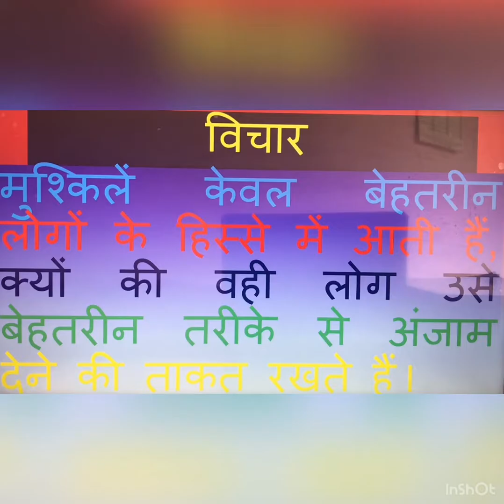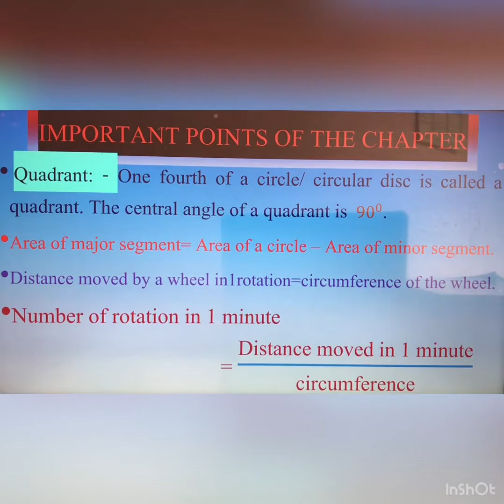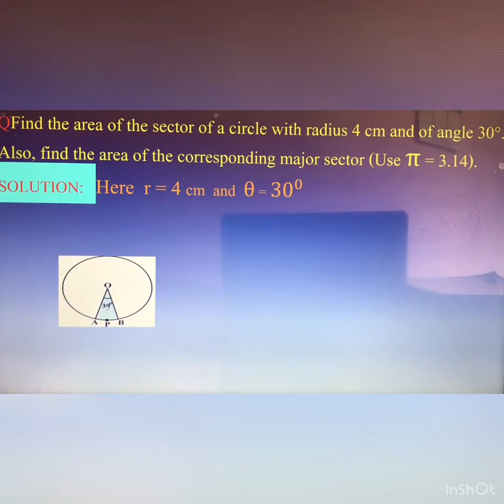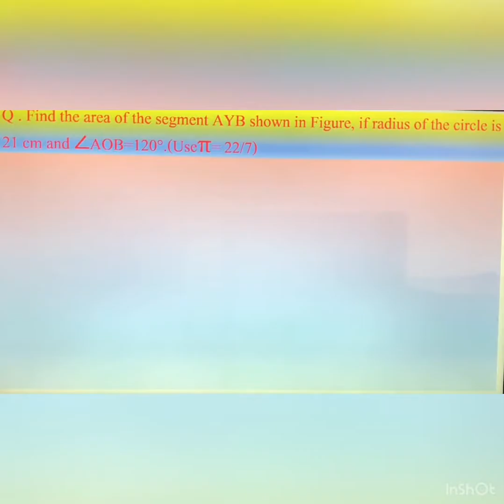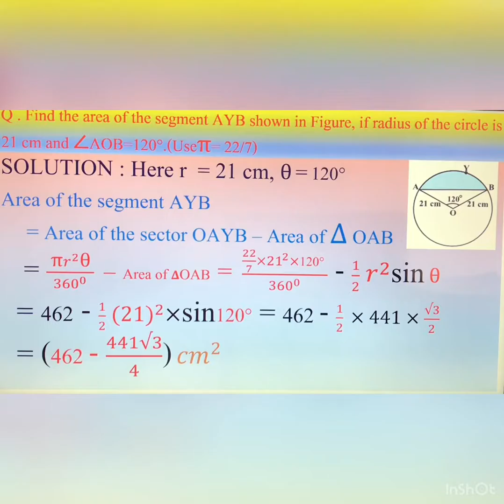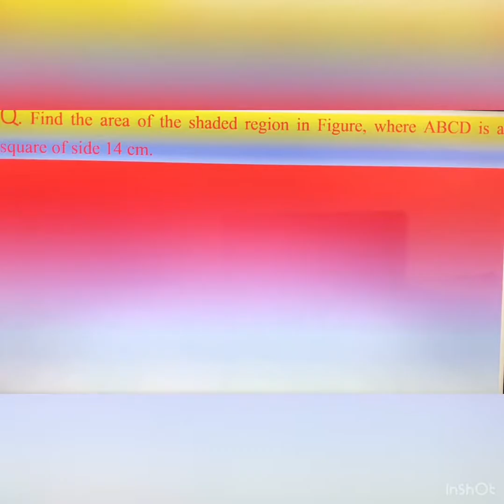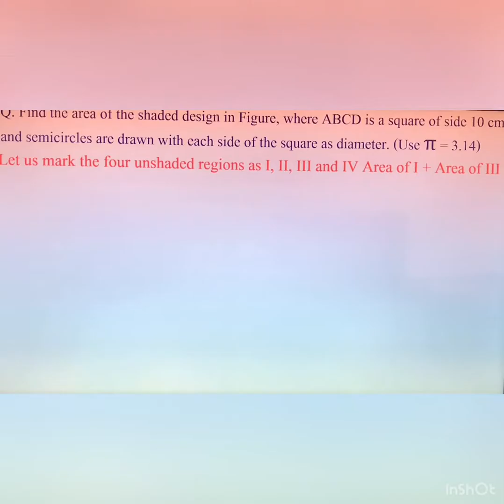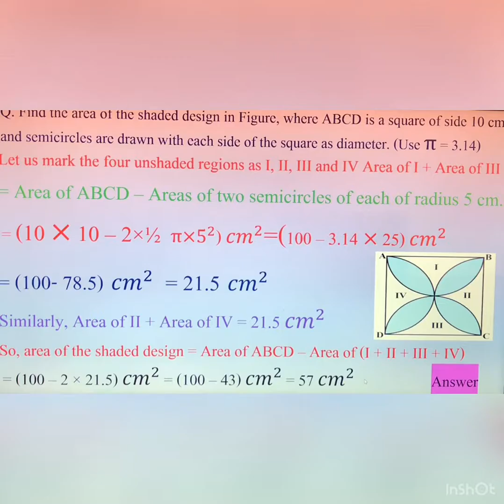AREAS RELATED TO CIRCLES I AREA OF SECTORS I AREA OF SEGMENTS I MATHEMATICS I CLASS X I BY CPTIWARI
THIS INTERESTING AND NICE VIDEO IS MADE ON THE TOPIC OF AREAS RELATED TO CIRCLES OF CLASS X FOR CREATING THE INTEREST IN THE MATHEMATICS IN ALL STUDENTS. I WANT TO TELL YOU THAT MATHEMATICS IS VERY INTERESTING SUBJECT IF ANY BODY KEEN INTEREST IN IT AND TAKE IT SERIOUS ATTENTIVELY.IT IS SO NICE IF YOU GOT THE CONCEPT AND SOLUTION OF ANY TOPIC IN VIDEO FORM. I SHALL TRY TO MY LEVEL BEST TO MAKE THE MATHEMATICS VERY - VERY INTERESTING IN THE CONTEXT OF VIDEO. THIS VIDEO IS MADE FOR THE PURPOSE OF GROWING INTEREST IN THE MATHEMATICS FOR EVERYONE WHO WILL SEE THE VIDEO. I WANT TO MOTIVATE ALL OF THOSE CHILDREN AND STUDENTS WHO ARE AFRAID OR FEAR FOR THE MATHEMATICS AND UNDER STAND THAT MATHEMATICS IS A PHOBIA. I WANT TO TELL YOU THAT MATHEMATICS IS THE SUBJECT OF DAILY PRACTICE. I WANT TO MAKE THE MATHEMATICS AS AN INTERESTING AND EASY SUBJECT FOR EVERYONE. BUT I HAVE REQUESTED TO EVERYONE PLEASE SEE FULL VIDEO FOR GETTING MUCH BENEFIT OF THE KNOWLEDGE ON THE TOPIC REGARDING THE VIDEO IS POSTED. THANKING YOU AND OBLIGE, FOR GIVING ME THIS OPPORTUNITY AND READING THE FULL STATEMENT.